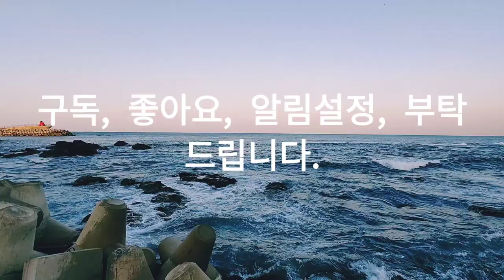Asmr, 겨울바다, 클래식, Winter sea, classical music, 워킹, 자연, 힐링, 여행, Nature, Healing, Travel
Smartphone : LGㅡWING
Source : You Cut/ Loving you. You Tube Studio, Korea Copyright Commission/ 078-J.S.Bach-Jesu-Joy of Man"s Desiring.
-대진항